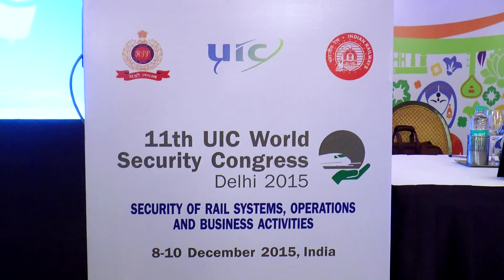MR Speech at 11th UIC World Security Congress on 09.12.2015